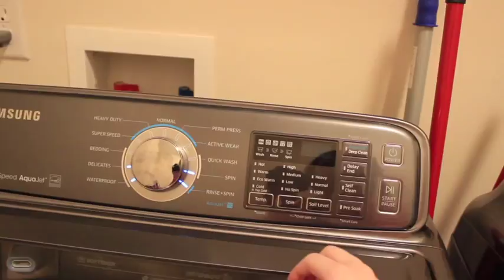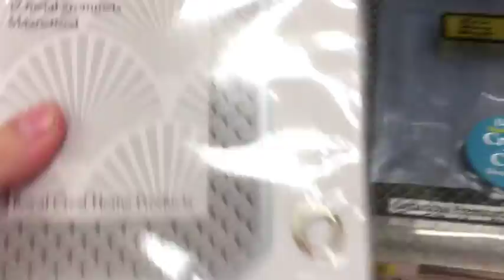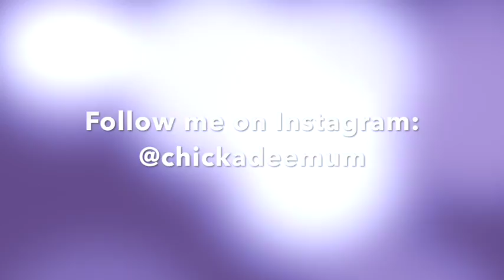A Day In The Life of a Young Stay-at-Home Mom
A daily vlog about what I do during the day and how I do life when I have a 15-month-old and I'm 6 months pregnant. I'm a stay-at-home mom. What we did that evening was a little different than usual so I didn't talk much about that. If you guys are interested, I will film an evening/bedtime routine in the future.